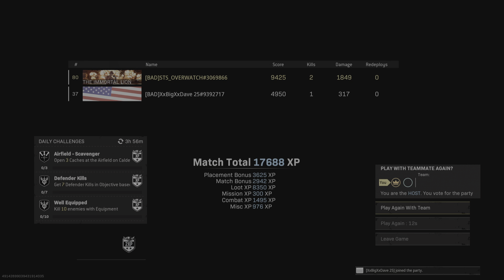DAN STONE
Dave clutched it!